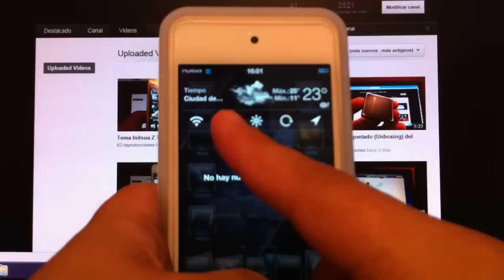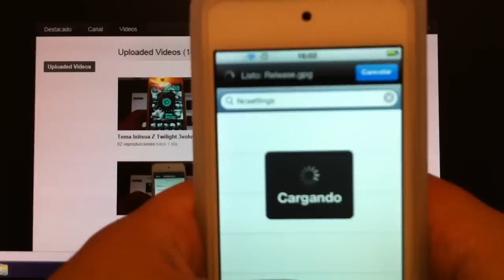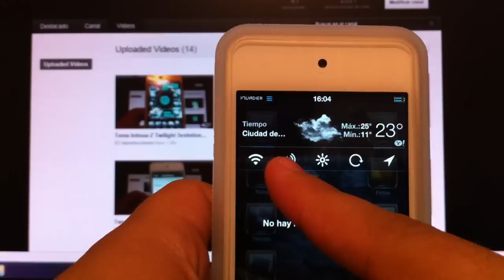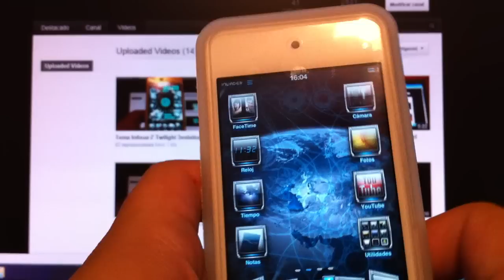Tweak NCSettings para iPhone 4/4s y iPod Touch 4G en IOS 5.0 y 5.0.1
Lo que nos permite hacer este Tweak llamado NCSettings es poder activar o desactivar las funciones de nuestros dispositivos que son: WiFi, Volumen, Brllo, Bloquear la Rotacion de la Pantalla, Localizacion, Bluetooth, Modo Avion, y Realizar un Respring.

Esto es compatible con IOS 5.0 y 5.0.1 en los dispositivos: iPhone 4/4s y iPod Touch 4G

SI TE GUSTO ESTE VIDEO REGALAME UN LIKE Y COMPARTELO CON TUS AMIGOS.

¡GRACIAS POR SU APOYO Y POR VER EL VIDEO!